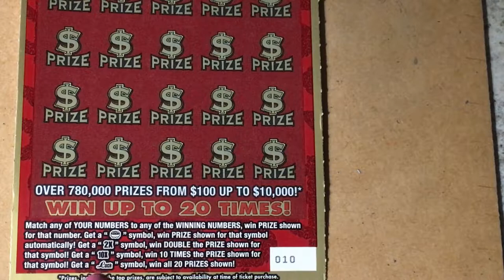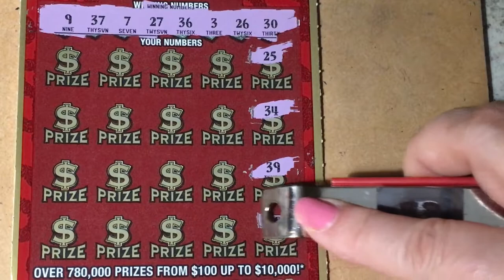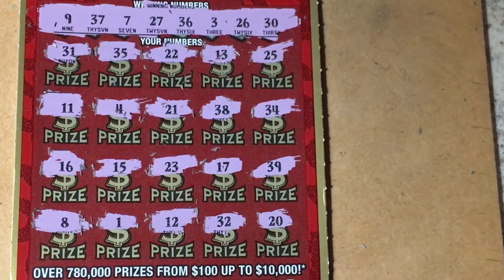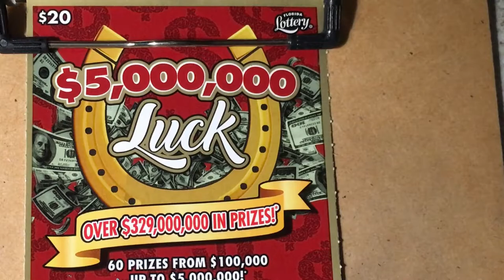Luck Ticket Again?